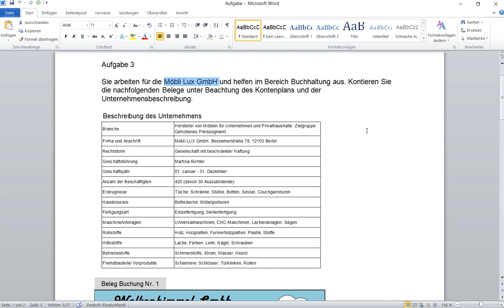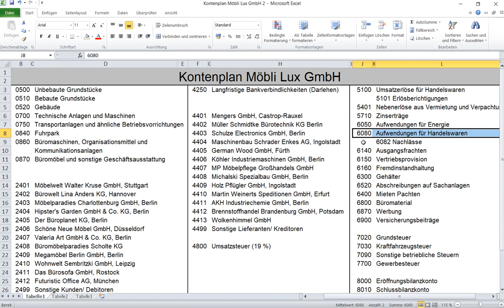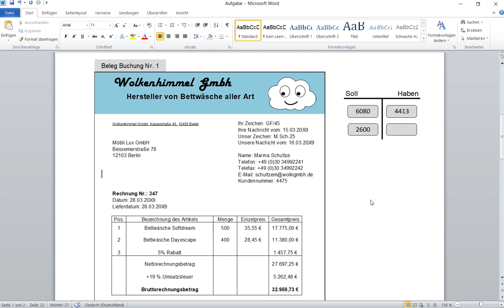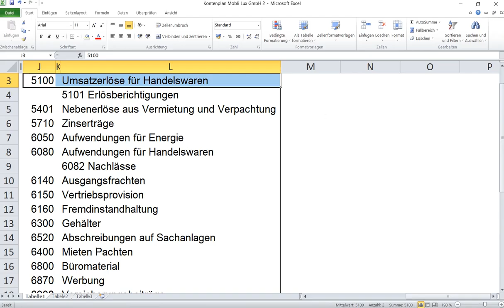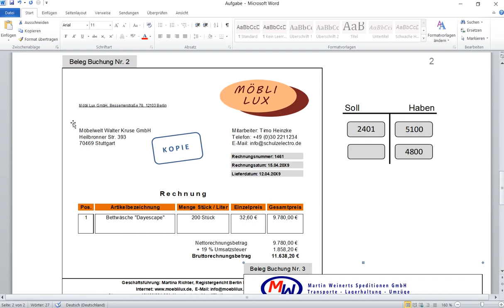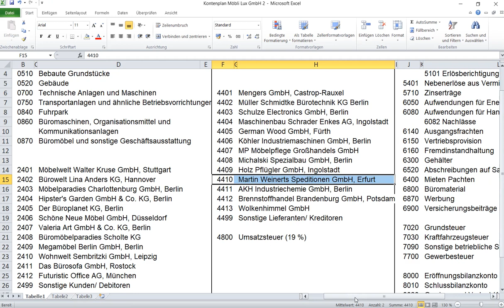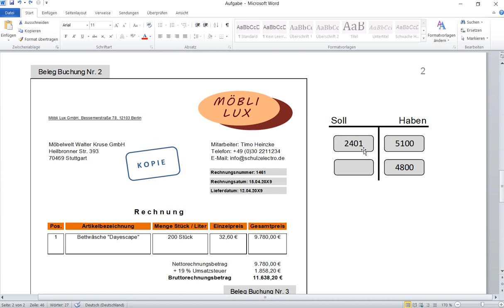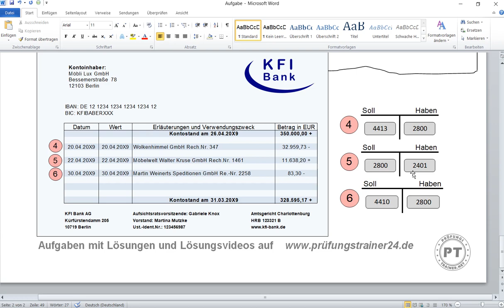BÜROMANAGEMENT! Buchen mit BELEGEN! Prüfung Teil 2. Video 3 von 7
Video 3. Kaufleute für Büromanagement lernen in diesem Video wie man nach BELEGEN bucht. Wie auch in der Abschlussprüfung (Prüfung Teil 2), muss auch hier mit BELEGEN gebucht werden. Dies ist das dritte von 7 Videos, in denen ich dir zeige, wie du die schwierigen Belege in der Abschlussprüfung richtig kontierst! Hier findest du die Aufgabenstellung:
Und hier die links zu den Videos in denen ich euch zeige wie man mit Belegen bucht: